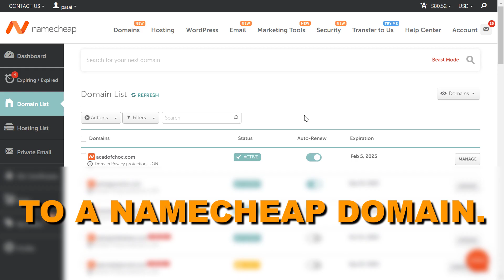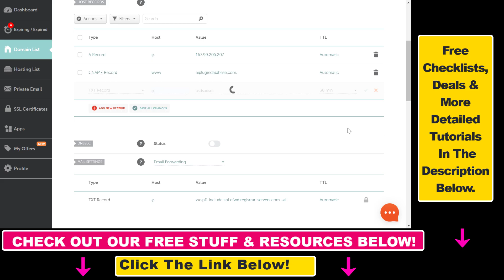How To Add DNS Records To A Namecheap Domain? [in 2025]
Learn how to add DNS records to a Namecheap domain.

🤑 𝐒𝐚𝐯𝐞 𝐔𝐩 𝐓𝐨 𝟓𝟎% 𝐎𝐧 𝐘𝐨𝐮𝐫 𝐃𝐨𝐦𝐚𝐢𝐧 𝐑𝐞𝐧𝐞𝐰𝐚𝐥 𝐅𝐞𝐞𝐬 𝐖𝐢𝐭𝐡 𝐃𝐲𝐧𝐚𝐝𝐨𝐭

🆓 𝐂𝐥𝐚𝐢𝐦 𝐘𝐨𝐮𝐫 𝗙𝗿𝗲𝗲 𝗔𝘂𝗱𝗶𝗼𝗯𝗼𝗼𝗸 𝗪𝗶𝘁𝗵 𝗔𝘂𝗱𝗶𝗯𝗹𝗲